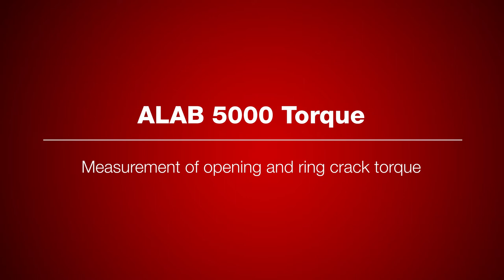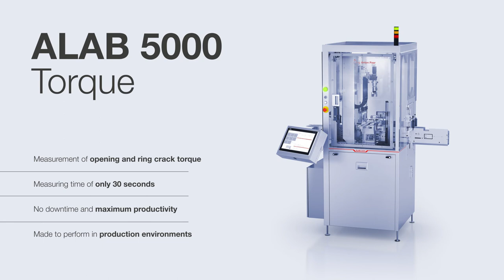ALAB 5000 Torque. Measure opening torque and ring crack torque.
Meet our automated lab for the beverage industry - ALAB 5000 Torque - for measurement of opening torque and ring crack torque in 30 seconds (per bottle).

Designed for filling lines and analysis labs, the ALAB 5000 series brings automated quality control to the beverage industry. We’ve integrated our instruments for packaged beverages into an automated solution that provides quick, at-line quality control for various beverages, including beer, wine, soft drinks, water, and sake.